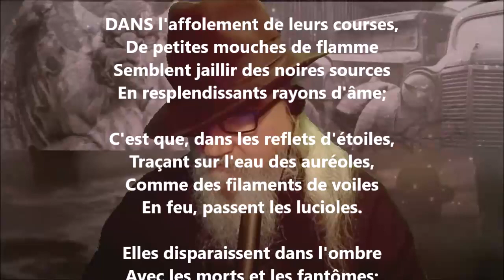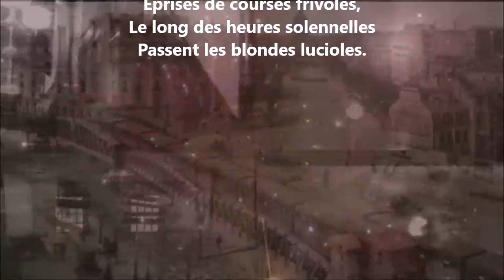Les lucioles - Albert Lozeau lu par Yvon Jean